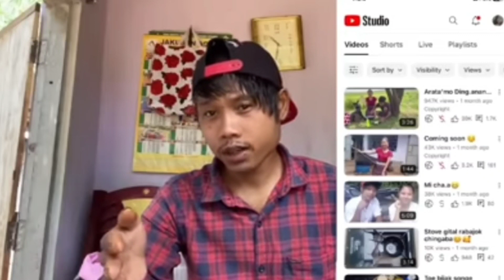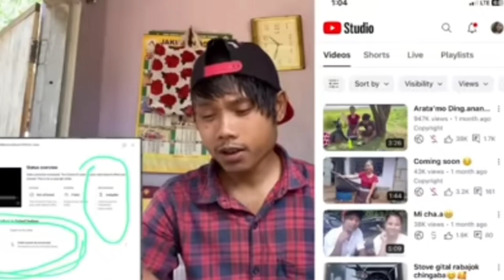Singer Charan Momin aro Mikkimchi Marakna Dalbegipa dukni ongaha 😭😱😲